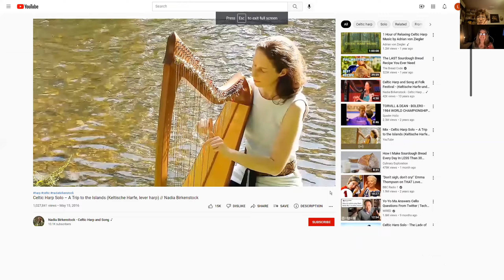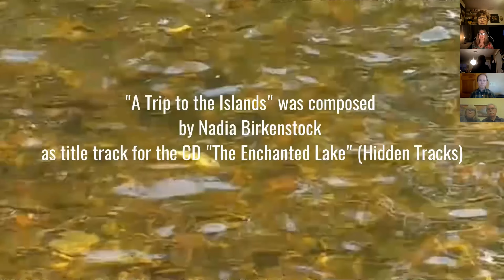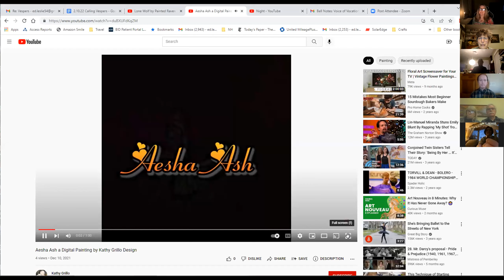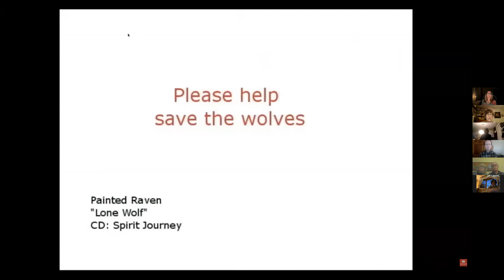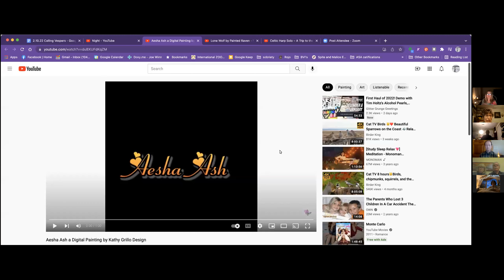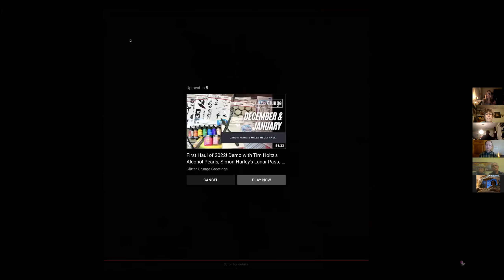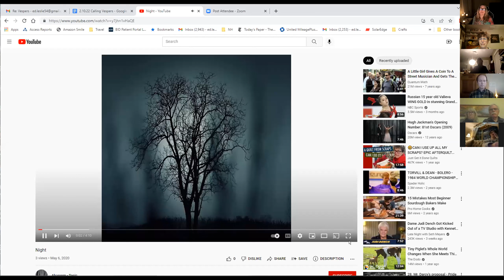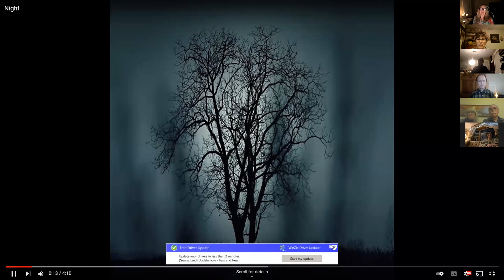Vespers 02.10.22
Rebecca Keller Scholl leads us in meditation on the theme of 'Calling'

Visit us at uuneedham.org, or on social media (Facebook, Instagram, and Twitter) @uuneedham. Support our ministries by donating online at our website, uuneedham.org. CCS WORSHIPcast Streaming License for church internet song performances